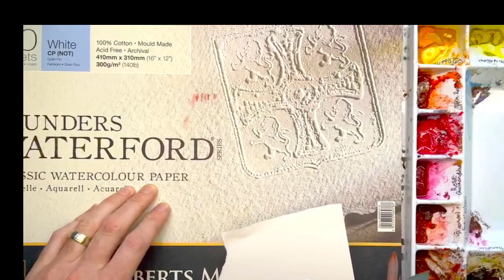HOW TO PAINT a POINSETTIA FLOWER in WATERCOLOR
In this simple step by step tutorial I will show you how to paint a Poinsettia with watercolor. Are you a beginner looking to improve your watercolor skills? Then you are in the right place!

This is the best time of year to get into everything Christmas cheer! Poinsettia's are always in my home this time of year so why not try to paint them this year? I will show you just how simple it can be to create this flower. This video was created for the total beginner and I will show you how to mix 3 different reds to create that perfect Poinsettia color.  Watch through the video once and then watch it again with your paint brush in hand!

Did you know that I have an online course that has numerous hours of content without ads? My beginning watercolor students have seen their confidence grow fast in just a few short weeks of taking my course. If you are ready to accelerate your skills in watercolor then I would love to book a call with you to see if you're a good fit for my program! to book a free call with me and we will talk soon!

📞[BOOK A FREE WATERCOLOR STRATEGY CALL]
We will talk about how I can help you meet your goals in watercolor!

Quick links to the materials I mentioned in the video:

{Princeton paint brush set}
{super stacker pencil box for small paint tubes}
{Desktop vaccum cleaner}
{Tube Ringer}
{Staedtler Mars Lumograh Art Drawing Pencils}
{Arches 140 lb Cold Press Watercolor Paper}
{Winsor Newton Cotman Watercolor Set}
{Winsor Newton Professional Watercolors}